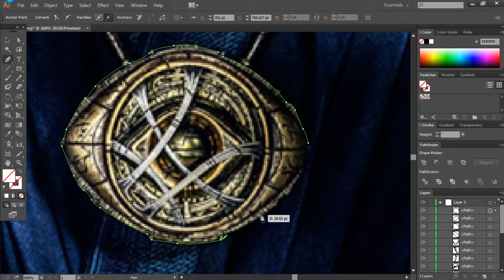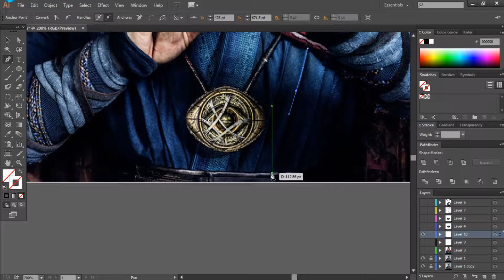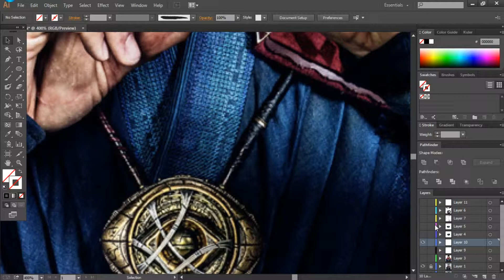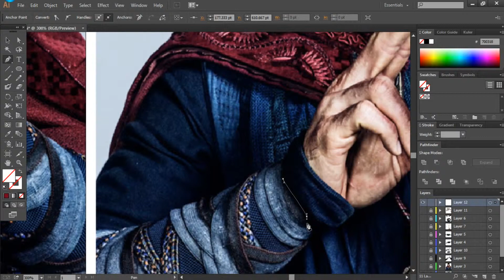Draft Doctor Strange ( super speed )